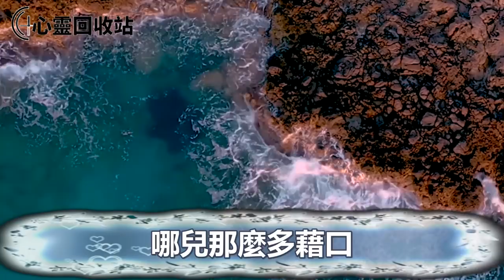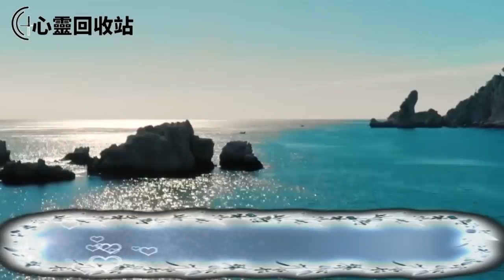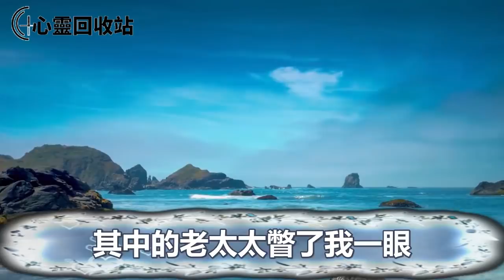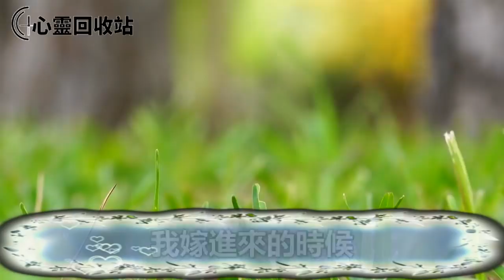倒貼婚房陪嫁20萬嫁到婆家，婆婆為給小叔子娶媳婦，偷走我存款，我大鬧婆家，老公說出一話，我一舉動叫他們家破人亡得到教訓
往期回顾：
得知老公結紮後，婆婆做出令人髮指的事讓我懷上3胎，無意接到一電話，我一舉動叫婆家身敗名裂家破人亡
老公考上博士後騙我假離婚，爸媽罵我糊塗，我發現貓膩後上門大鬧，甩出一視頻叫他身敗名裂沒臉見人
老公在我小產後猛揍我，婆婆喜聞樂見，我為離婚只好淨身出戶，一次偶遇懷孕小三挑釁，我拿出一東西叫他們身敗名裂臭名遠揚